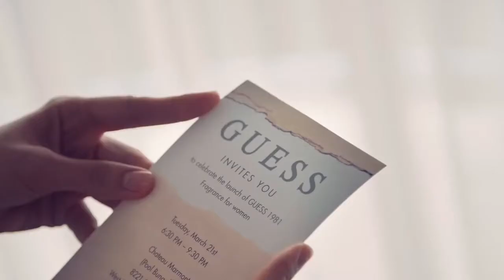GUESS 1981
GUESS 1981 - Fragrance Campaign
Starring: Natalie Pack and Simone Holtznagel